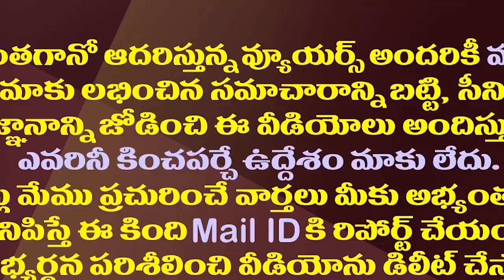టీడీపీ నేతలు చంద్రబాబును ఇలా ఫాలో అవుతున్నారా?| Is TDP Leaders Strictly Following Chandrababu..?